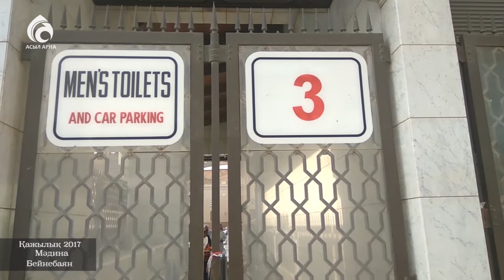Бейнебаян. Мәдина \ Қажылық 2017 \ Асыл арна